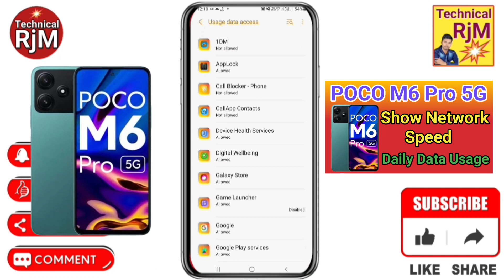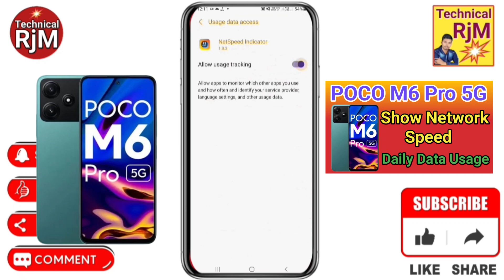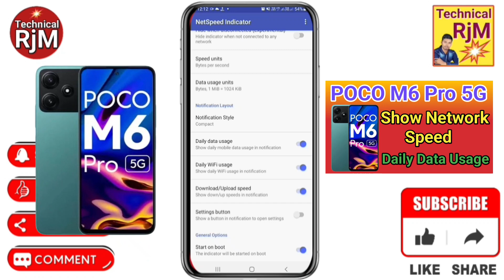POCO M6 Pro 5G Enable daily data Usage setting How To Show Daily Data Usage Setting In POCO M6 Pro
About Video.POCO M6 Pro 5G Enable daily data Usage setting How To Show Daily Data Usage Setting In POCO M6 Pro 5G

Queries Solved
 POCO M6 Pro 5G,
POCO M6 Pro 5G data usage show,
How to show daily data usage in POCO M6 Pro 5G,
How to enable daily data usage setting in POCO M6 Pro 5G,
POCO M6 Pro 5G data usage,
POCO M6 Pro 5G daily data usage,
POCO M6 Pro 5G data setting,